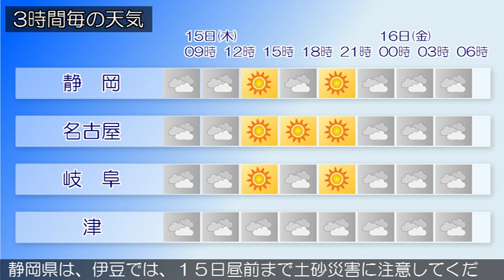2016/09/15 東海地方の天気予報 朝